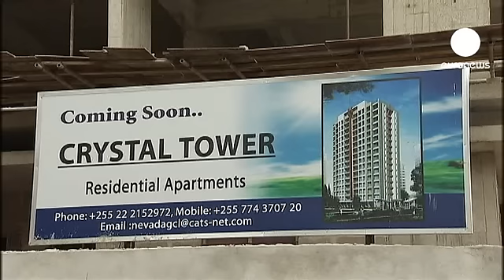China's new president tours Africa to boost trade and investment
Chinese president Xi Jinping has begun his tour of Africa in Tanzania, as he hopes to bolster trade relations between the continent and China.

Ties between the two countries have been strong since the Chinese built the Tanzania-Zambia Railway in the 1970s.

Xi has already signed 16 agreements, including improvements to Tanzania's hospitals and ports..

Xi took office on 14 March and this is first official overseas trip, highlighting the importance of relations with the continent. He will also visit South Africa and the Democratic Republic of Congo.

The tour comes as some in Africa are starting to question whether China, the world's second biggest economy, is over-exploiting the continent's natural resources such as oil and minerals.

Trade between China and Africa is worth more than 150 billion euros. It is thought that China has invested more than 15 billion euros in Africa, more than double the 2007 total.

African nations have welcomed the money, which does not come with the conditions set by the West, such as stamping out corruption, democratic reforms and poverty reduction.